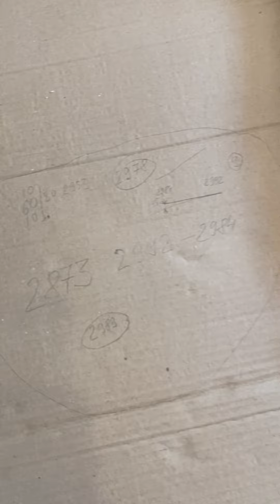Большой монтаж перегородок😉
Видео с места работ